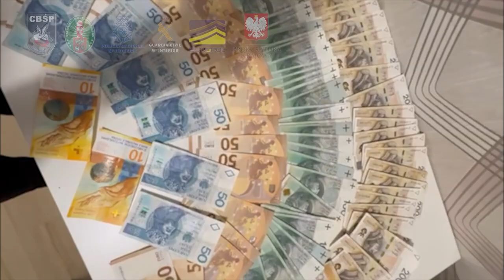Desarticulada una organización que introdujo cinco toneladas y media de droga en Europa